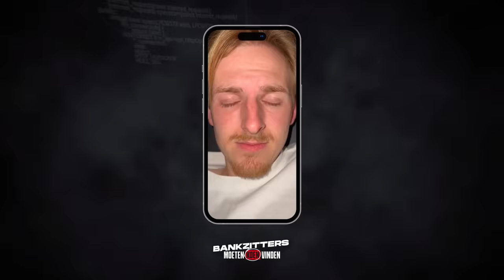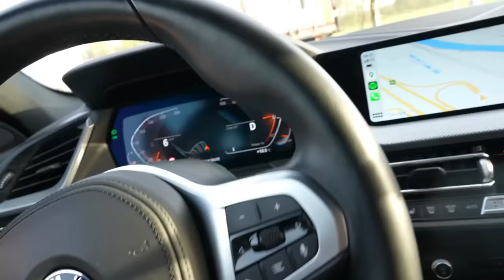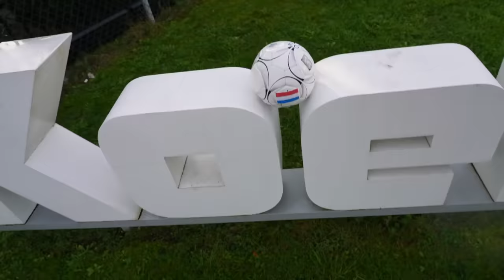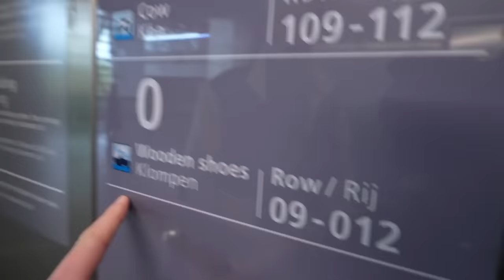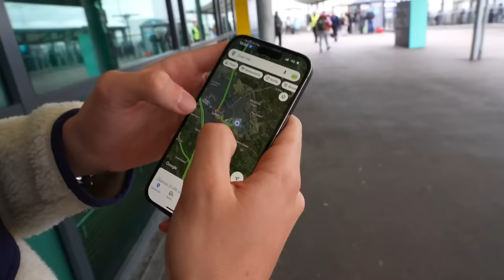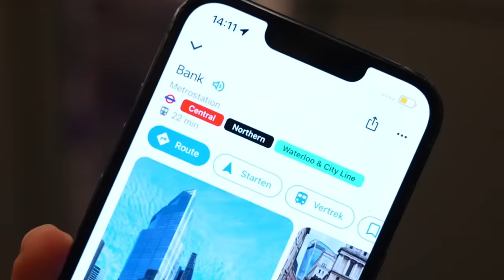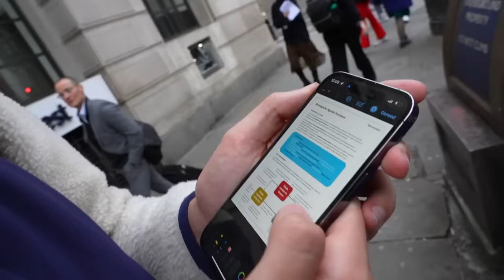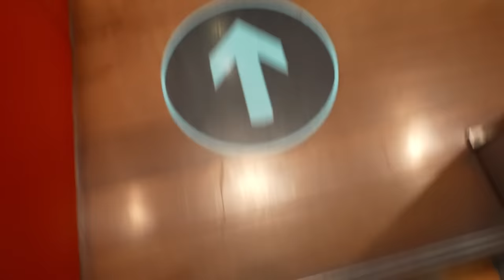BANKZITTERS MOETEN KOEN VINDEN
Deze video wordt gesponsord door onze vrienden van AirUp!! Speciaal voor de feestdagen heeft AirUp nu de feestdagenbundels, waar zieke kortingen op zitten! Leuk cadeautje voor onder de boom bijvoorbeeld..😍 Je kunt ook onze kortingscode gebruiken voor korting op de andere producten van AirUp (niet geldig op de bundels), gebruik daarvoor de code: monobrauw (sorry koen)

Tijd voor een ouderwetse speurtocht!! Vandaag gingen we in twee teams op zoek naar Koen👨‍🦰 Dat bracht ons op een bijzondere eindbestemming dit keer..👀 Waar denk jij dat we zijn beland?? 🌎